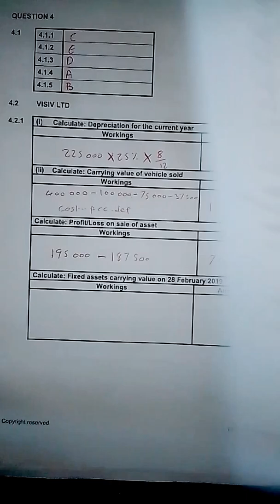Intro to Accounting Grade 12 | Company Financial Statements | For Full video Please Subscribe | NSC